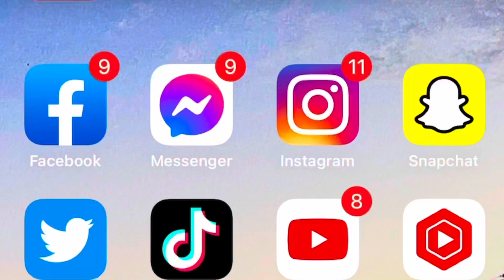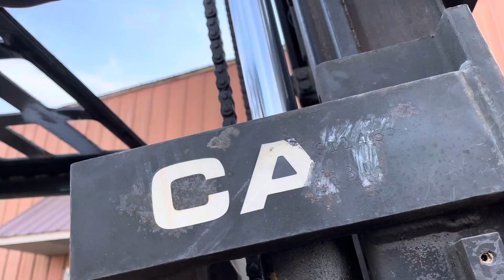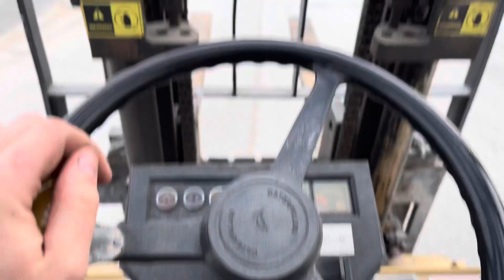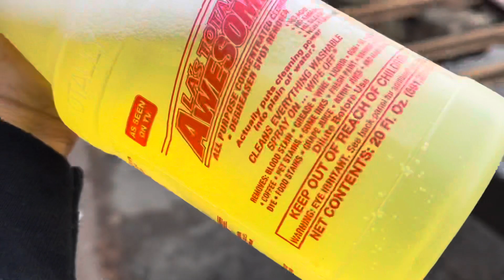Rebuilding My Dream Truck That I WRECKED *Part 1*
Took my New OBS ford frame degreased and hot washed the entire thing! Bought more truck parts for the Sema build! Corvette blew up and now has broken window !!

↘️SOCIAL↙️

↘️ BUILDS ↙️

 ~ 1997 F-350 Crew cab OBS Fummins
     ~ 2019 F-250 King Ranch Powerstroke
         ~ 2011 F-250 King Ranch Sema Truck
            ~ 1983 F-150 Single Cab Bullnose

🔊 MUSIC 🔊

 🎥 CAMERA 🎥